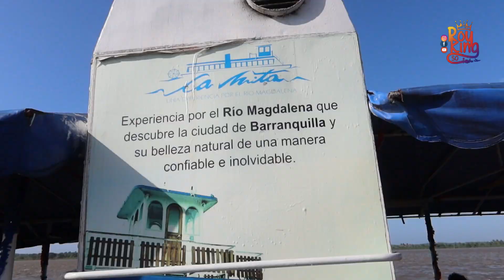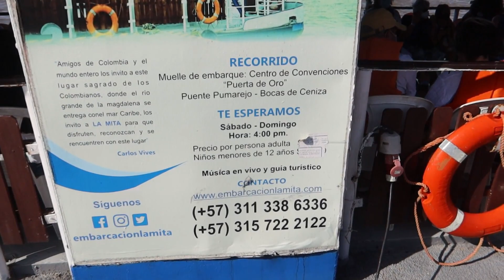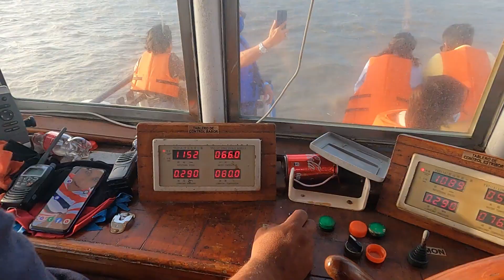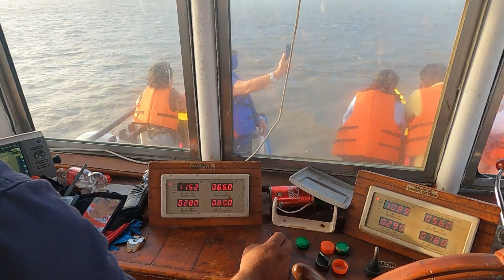Tour por el Rio 👈UNICO EN COLÓMBIA 🇨🇴☝️Barranquilla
SOLO NECESITAS UNA TARDE
SI, UNA TARDE PARA DISFRUTAR
EL ENCANTO MAGICO DEL RIO MAGADALENA
A ORILLAS DE BARRANQUILLA.
NO TE CUENTO MAS...
POR FAVOR , YA PUEDES VER EL VIDEO.
ROYKING50
SIEMPRE DIFERENTE